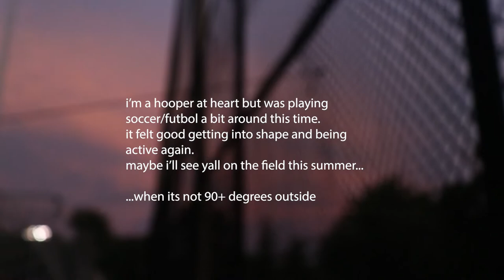solo soccer workout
cerca june 2021. I hope you enjoy.